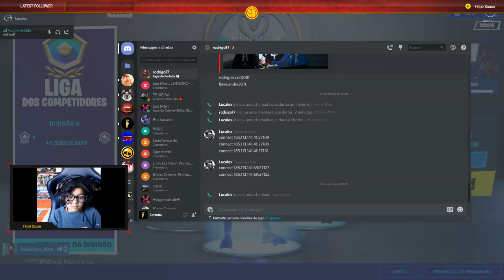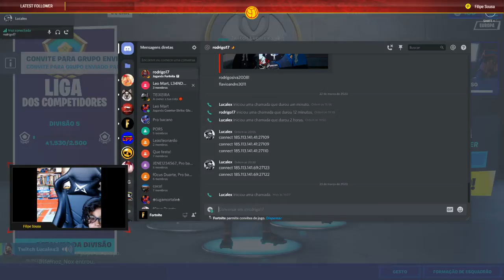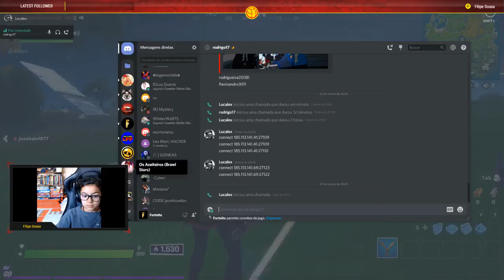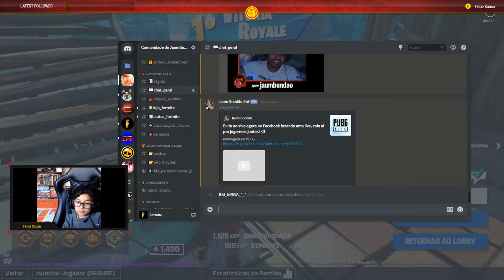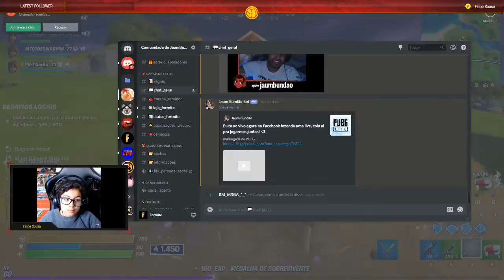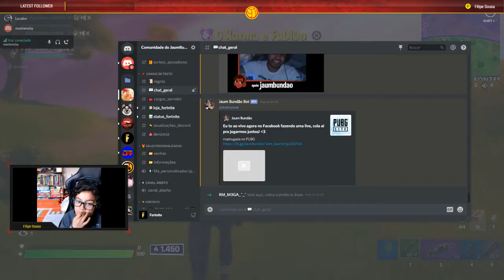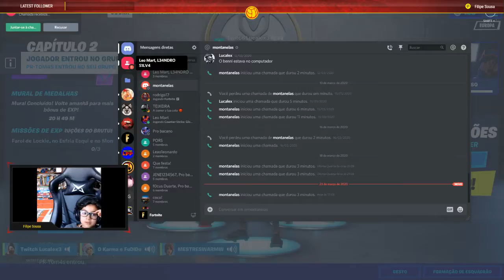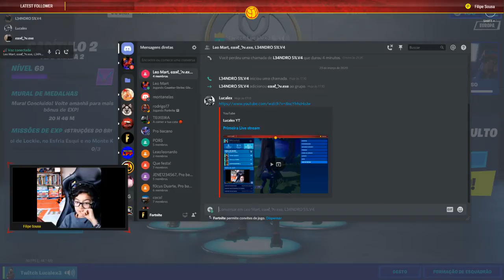Primeira Live stream